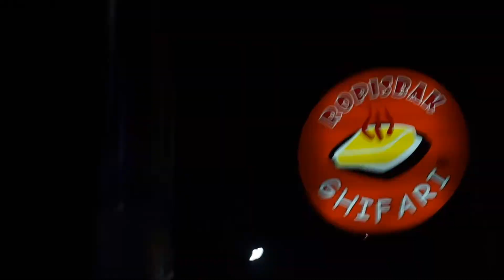STAND UP COMEDY - HUT 6th stand up Indo Depok